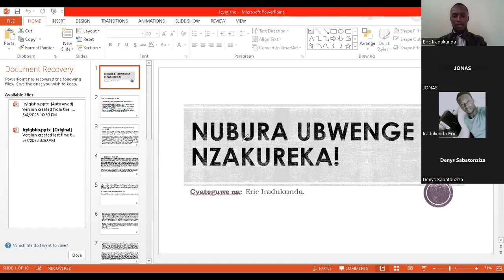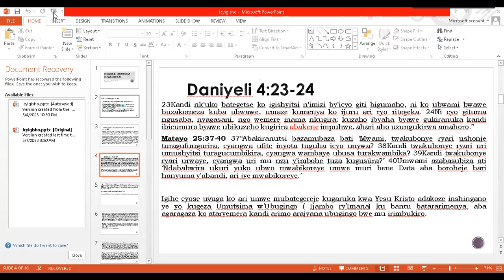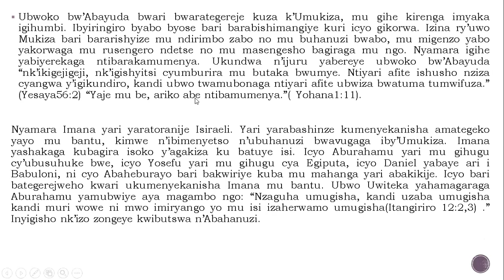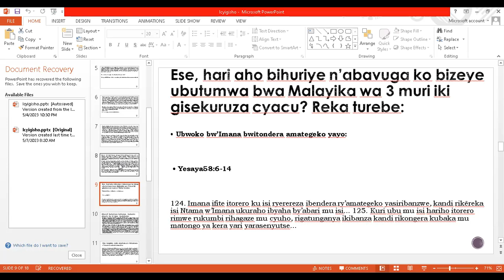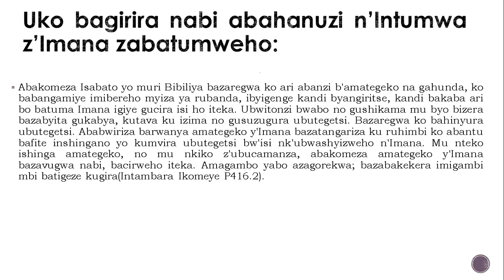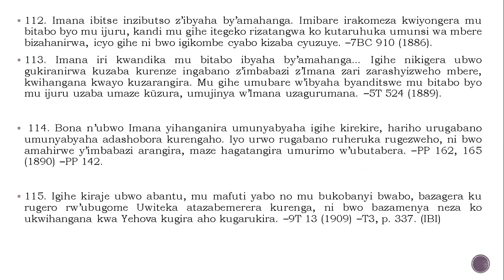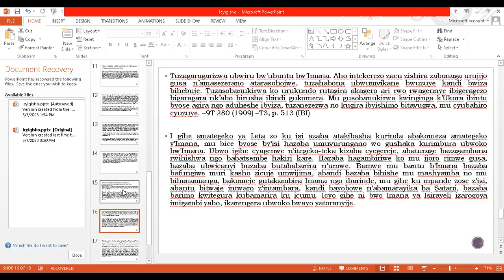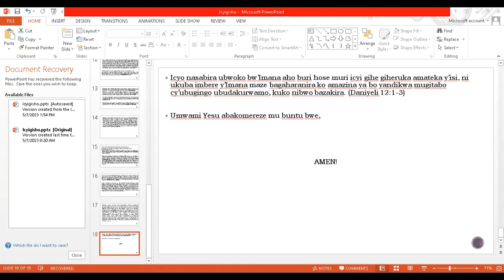Nubura ubwenge nzakureka by Eric IRADUKUNDA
Iyi yari gahunda y'amateraniro yari afite insanganyamatsiko igira iti : '' Gusaba Umwuka wera nk'intwaro muri iyi ntambara iheruka''.